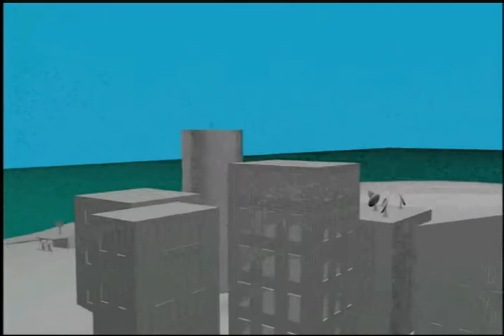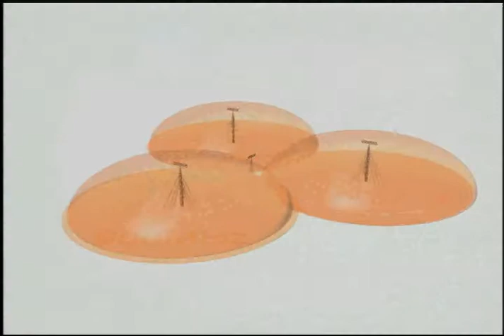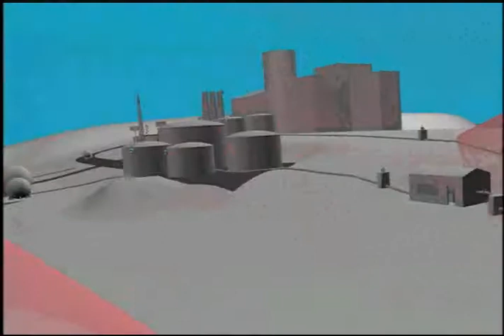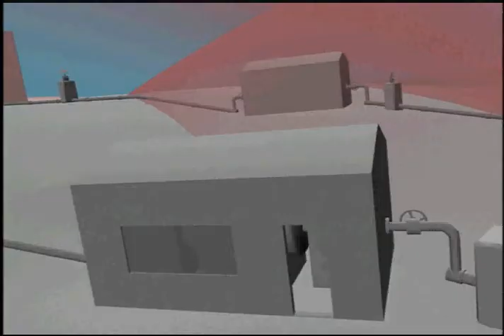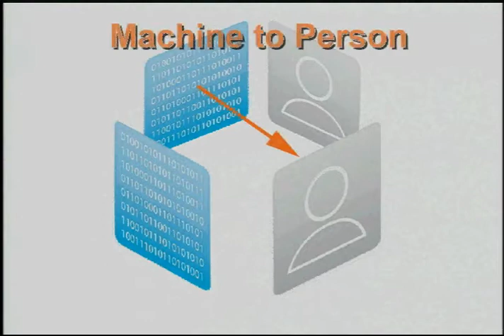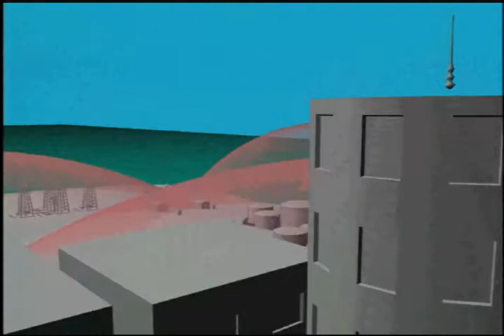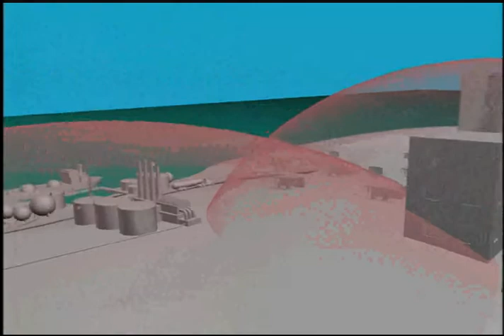How to Build an Oil of Gas Smart Field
A presentation by Arcadian Networks, a wireless broadband integrator, describing the elements and benefits of "smart field" implementation in oil and gas exploration, refinement and distribution.